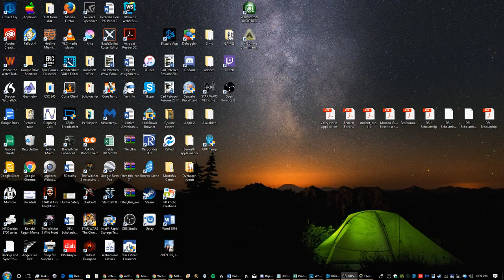Eichenwalde vs. Radford Highlanders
DSU Overwatch Practice April 16